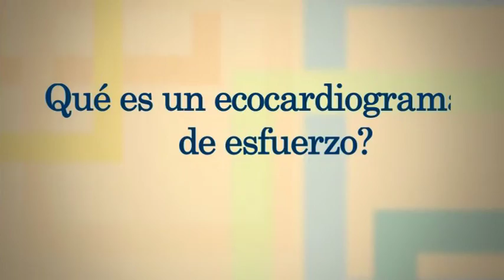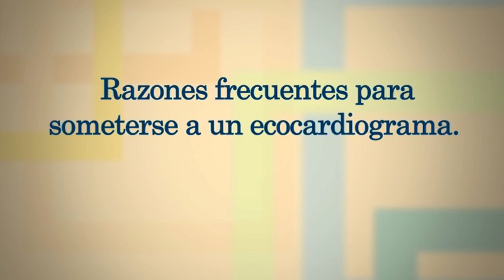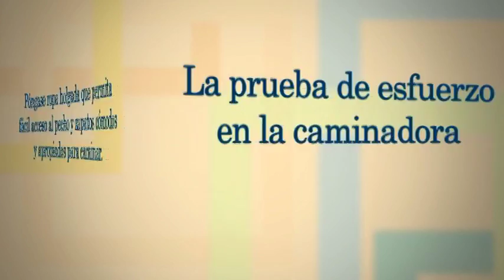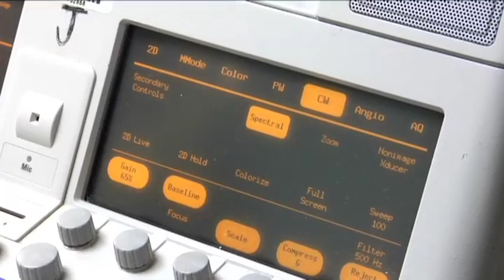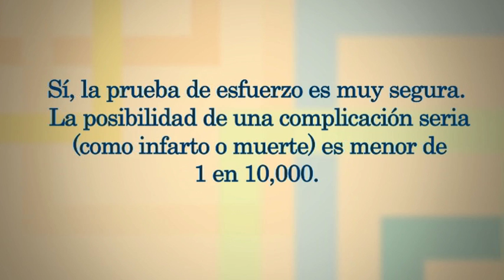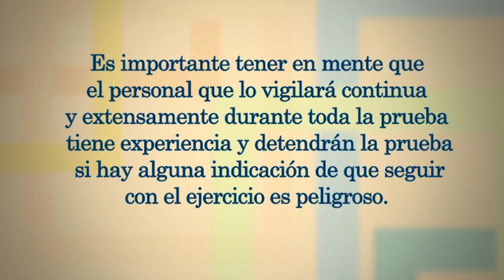CardioSmart En Español | Ecocardiograma de Esfuerzo (Stress Echocardiogram)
Un ecocardiograma es una prueba que no duele y no causa daño, y que utiliza ondas de sonido de alta frecuencia (ultrasonido) para examinar la anatomía del corazón y su función.